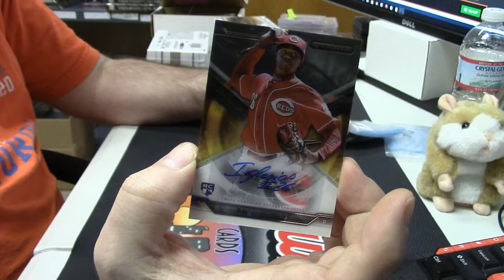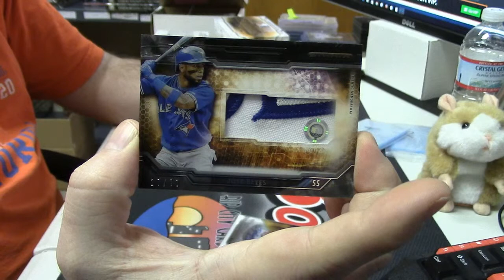2015 Strata boyker 3